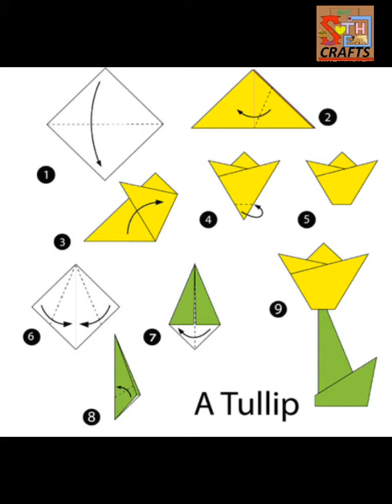HOW TO MAKE MALTESE FACE, BABY CHICK, ACORN AND TULIP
Best Of The Best Crafts

CHANNEL LINK

VIDEO NAME
MALTESE FACE, BABY CHICK, ACORN AND TULIP

VIDEO LINK